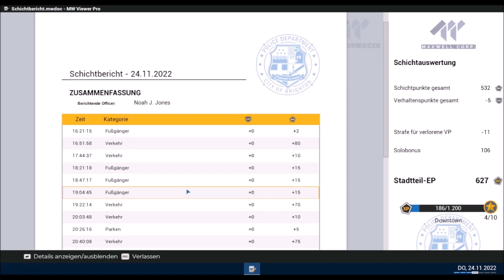Police Simulator Patrol Officers 046 Überstunden sind die besten Stunden